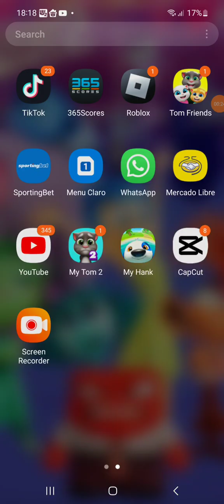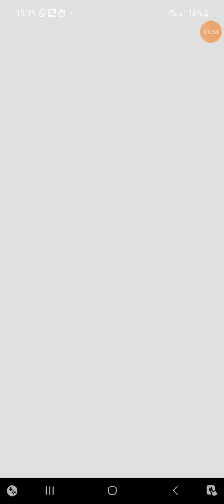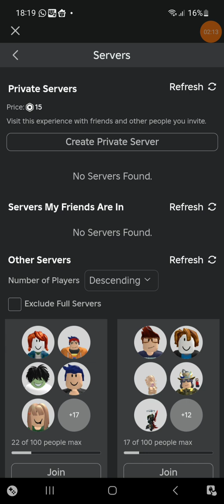21 July 2024